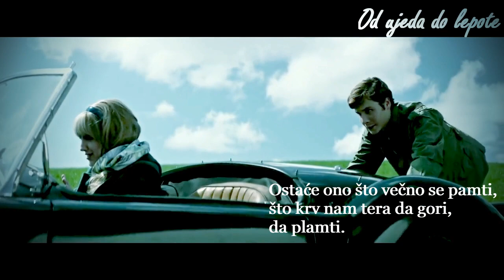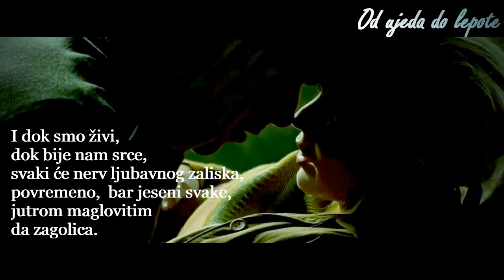Proći će jesen - Vladimir Đorđević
Proći će jesen

Proći će jesen.
Proći će sve.
Zaboravićemo izgubljene snove.

Ali će negde duboko u duši
ostati ono što srce guši.

Ostaće ono što večno se pamti,
što krv nam tera da gori,
da plamti.

Ostaćeš Ti!
Ostaću ja!

Ostaće svaka slatka sitnica!
Bojiće nebo novih stranica.

I dok smo živi,
dok bije nam srce,
svaki će nerv ljubavnog zaliska,
povremeno,  bar jeseni svake,
jutrom maglovitim
da zagolica.
scene iz filma "The Age of Adaline"
music cover - Autumn leaves (part) Eric Clapton